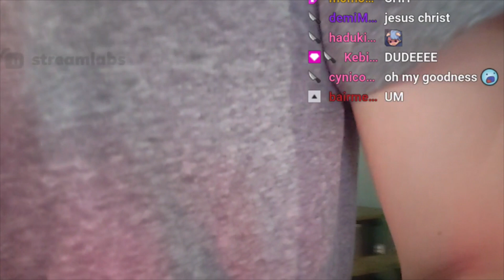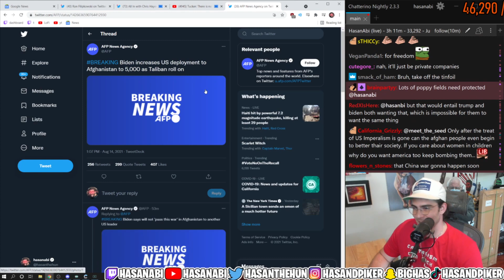MOST *UNBELIEVABLE* TWITCH FAILS CAUGHT ON STREAM